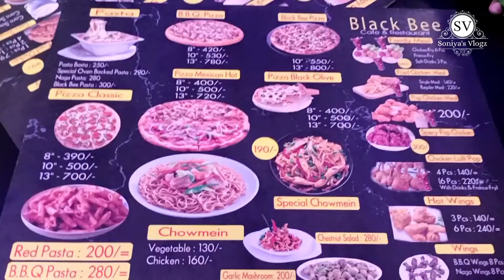Eid 2022, Day 2 || Soniya's Vlogz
আসসালামু আলাইকুম। আজকের ভিডিওতে ২০২২ সালের ঈদ উল ফিতরের দ্বিতীয় দিন কি করেছি টা দেখিয়েছি। সময়ের অভাবে ভয়েস ওভার করা হয়নি তাই ঠিক সময়ে আপলোড ও করতে পারিনি। প্রথম দিনের ভিডিও কমেন্টে পিন করা থাকবে। ভিডিওটি কেমন লেগেছে তা কমেন্ট করে জানালে খুশি হবো।🥰

আর যদি বেল আইকনে ক্লিক করে রাখেন তাহলে আমি ভিডিও আপলোডের সাথে সাথে আপনি নোটিফিকেশন পেয়ে যাবেন। ধন্যবাদ। আর ভালো না লাগলে ভিডিওটি ইগনোর করুন।😊 ____________________________________________

Assalamualaikum everyone. I'm Rasma Akter Soniya. So that when i upload any video, you get the notification instantly. Thank you so much. And if you don't like the video then skip the video. ____________________________________________